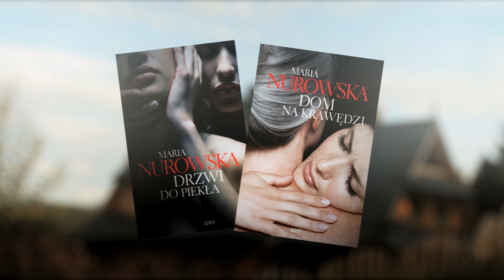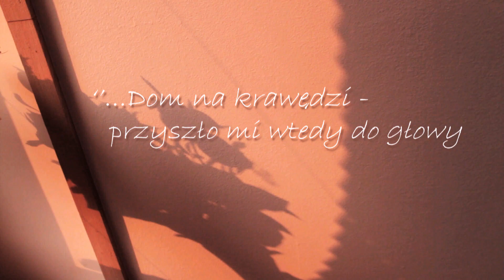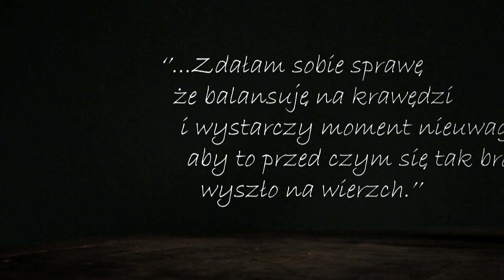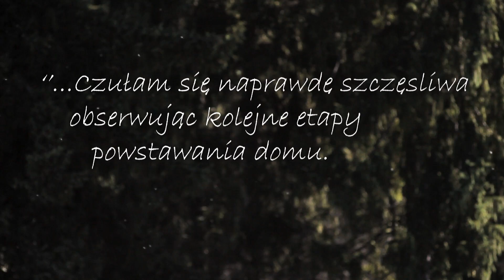Maria Nurowska o swojej książce "Dom na krawędzi"